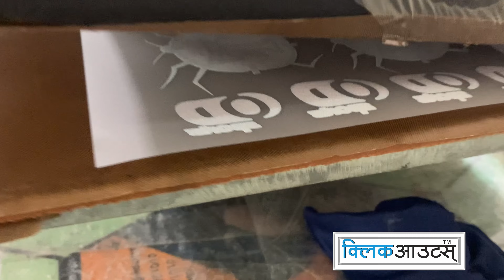DTF Tshrit Printing